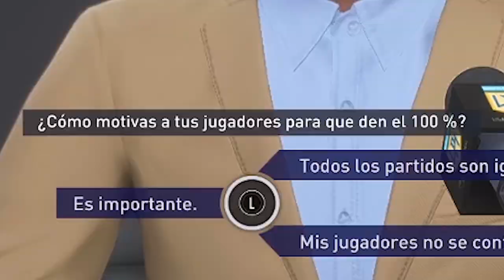"LOS CLÁSICOS SE GANAN..." Modo Carrera ROSARIO CENTRAL #28 | FIFA 21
SUBSCRIBITE: ¡Entre 3 y 5 Videos Semanales!

Las Donaciones no son necesarias, es solo para quienes puedan o quieran dar una mano para seguir mejorando la Calidad del Canal!